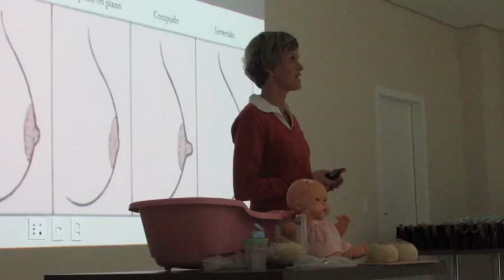TV Unimed Concórdia: 11ª edição Unibaby 2015